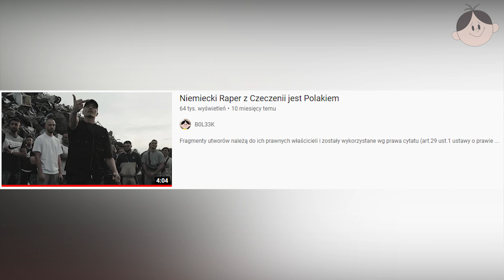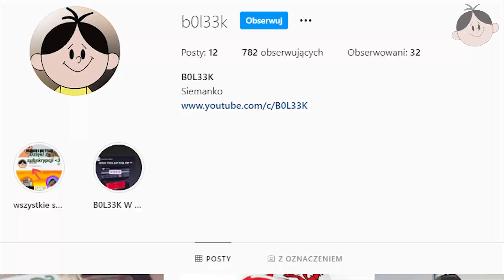Fler o Polakach